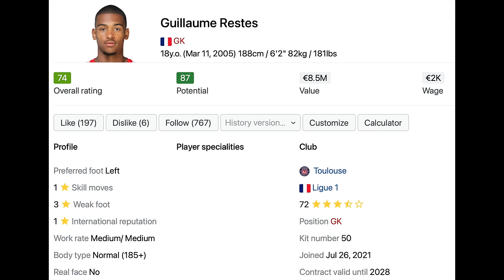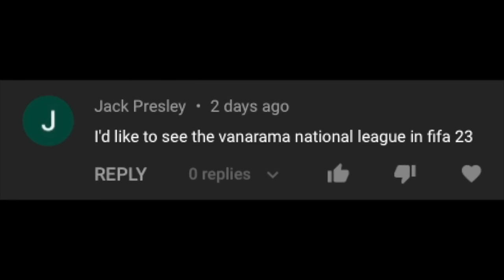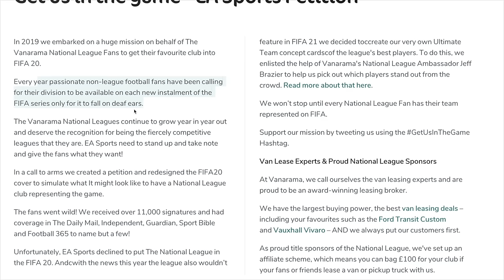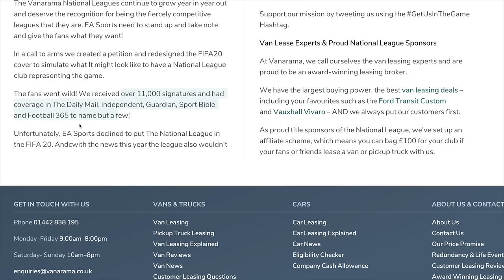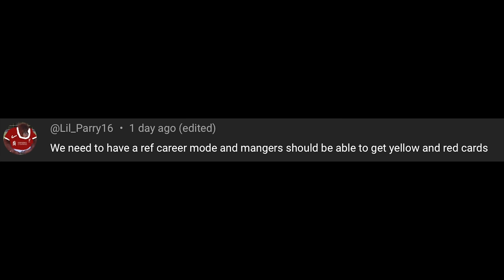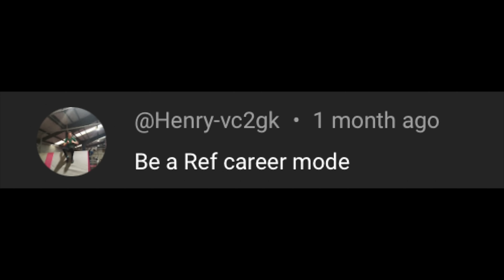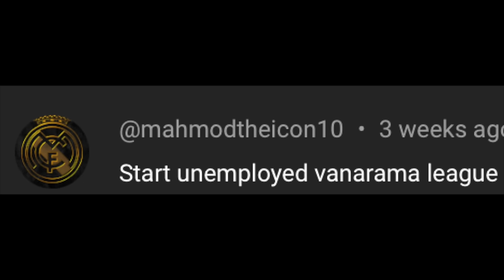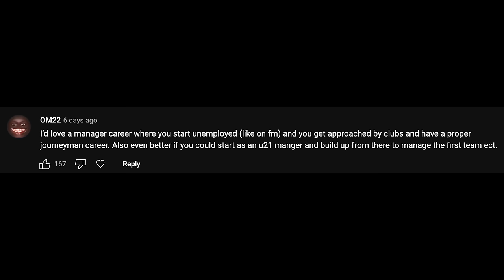5 THINGS WE ALL WANT IN EA FC 25 ✅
We have suggestions from the FIFA community on what they want in EA FC 25 (FIFA 25). Gameplay, Career Mode, Ultimate Team.

Thank you to my channel members for your support: Cristian, Kris